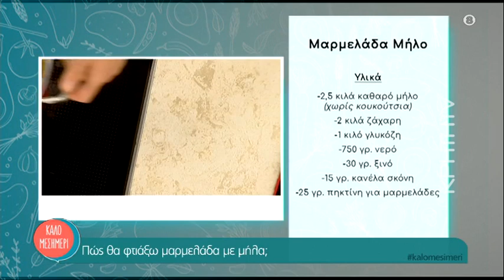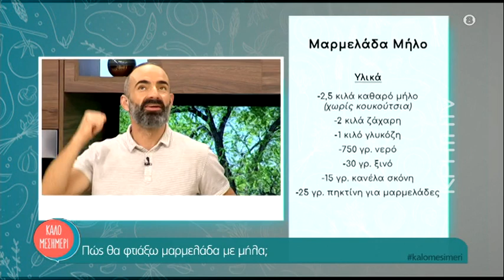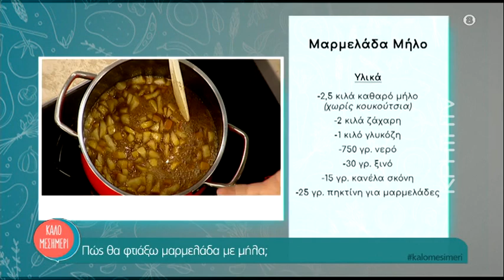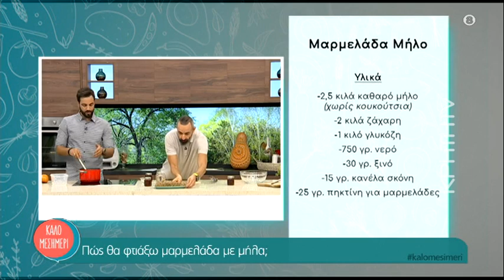Πως θα φτιάξω μαρμελάδα με μήλα